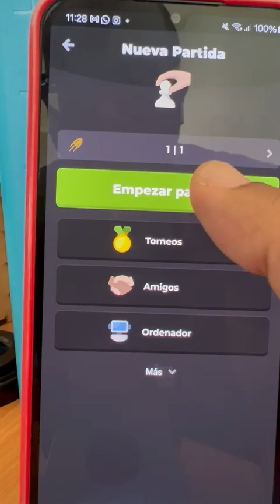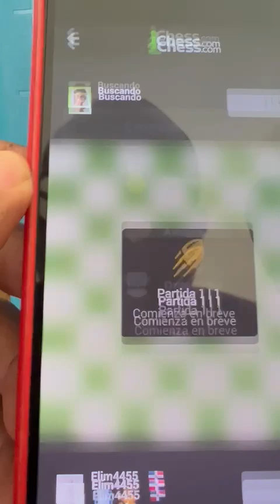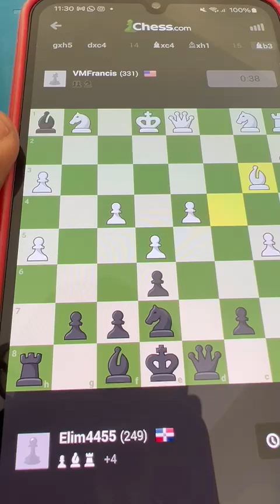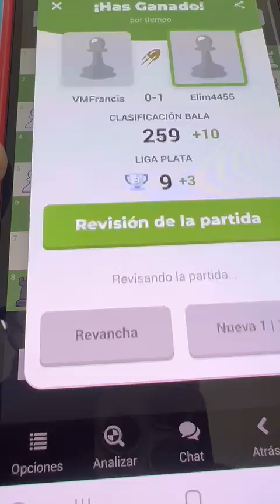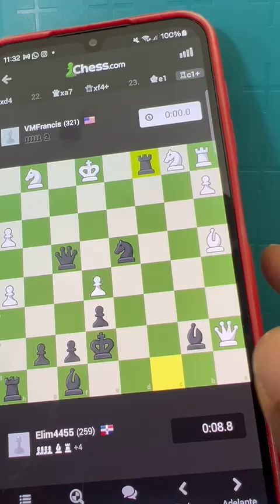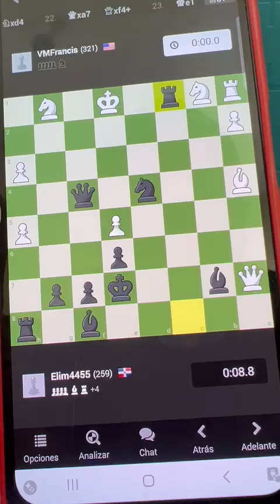Dos partidas, la última en red de mate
En ambos juegos, me tocó negras, sin enroque, rey al centro, la victoria fue por tiempo, en la segunda, en red de mate, torre en ultima casilla, con rallos X de dama, caballo y alfil, creando confianza en la jugada de las blancas donde podía capturar alfin y jaque, pero el uso indebido de piezas, marcó su colapso.